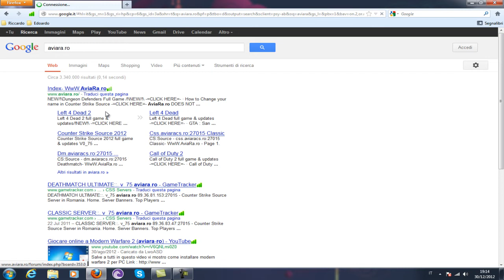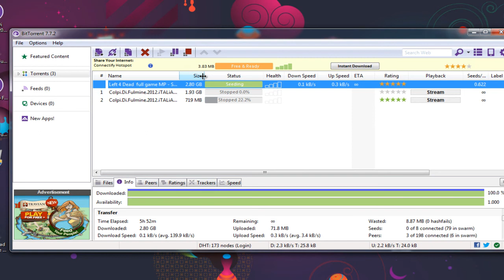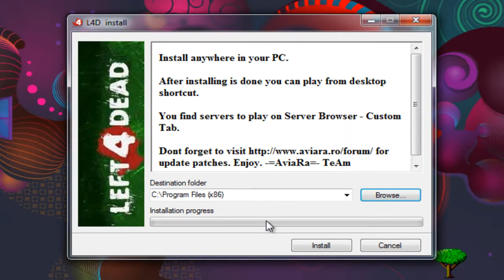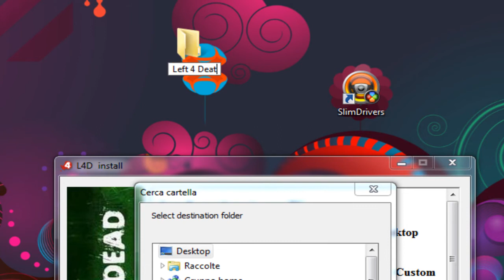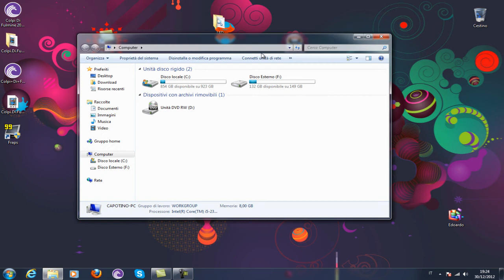Scaricare e installare Left 4 Deat Multiplayer + Singolo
A breve video su Left 4 deat 2